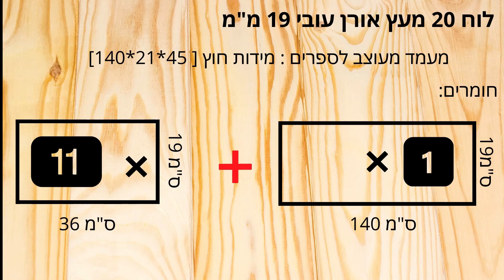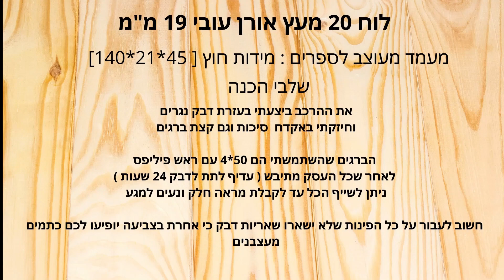בניית ספריה מעץ - איך בונים ספריה מעץ - כולל מידות החיתוכים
בניית ספריה מעץ
איך בונים ספריה מעץ - כולל מידות החיתוכים

בסרטון אני מראה איך אפשר לבנות ספריה מעץ
מעוצבת לבית מעץ

וגם סתם חלק מטיול נחמד בטבע -
 לא הכי קשור לערוץ אבל להכניס קצת
נוסטלגיה לערוץ - מידי פעם אפשרי

בנוסף בסרטון למי שלא רוצה לחתוך את הפאזות בעץ יכול להשתמש
 בלוח עץ עשרים רגיל

ולצבוע בצבע אטום - לבן או אפור עכבר יכול להיות מדהים

מה שזה יתן בעצם - אפשרות למרוח מסטיק אקרילי בכל
החיבורים ולתת לעץ מראה של חתיכה אחת

וגם סרטון כזה צריך לעלות לערוץ -
 נראה לי ספריה כזאת בצבע אטום יצא פצצה

הסרטון מחולק לפרקים אז:
פשוט קפוץ לחלק שמעניין אותך

 את הספרייה מעץ בניתי בעזרת לוח עץ אורן
ברוחב 20 ס"מ והורדתי ממנו את
 הפאזות המעוגלות בקצוות
השתמשתי בדבק נגרים ,
מסמרים וברגים

בסרטון זה תראו את כל שלבי ההכנה מהתחלה ועד הפריט המוגמר
בנוסף כמו בכל הסרטונים שלי יש מפרט מלא של כל החלקים שחתחתי והמידות שלהם
בסרטוט בסוף הסרטון בשביל שתוכלו לעשות את זה לבד בבית בעזרת כלי עבודה לנגר חובב

וגם תראו מקום מדהים שכיף לטייל בו ולראות נוף מרהיב ויצירת אומנות ענקית מפסיפס
בעבודת יד

הסרטון :
הוא חלק מסדרת הסרטונים - עבודות עץ

וגם לעקוב אחרי באינסטגרם michael.benz_diy.woodcraft

בקרוב אתר האינטרנט שלי יעלה גם לאוויר ובוא תוכלו לקבל המון טיפים ורעיונות מגניבים ליצירה בעץ

איך מכינים אדניות מעץ ושותלים צמחים שמתאימים לחלל הבית
האדניות מעץ אורן ובתוכם יש כלי פלסטיק למילוי האדמה ותחתית לאדנית

ניתן להשלים עיצוב בקלות בעזרת כמה פריטים שקלים להכנה עצמית,
להכין כמה עציצים לבד

את הליטוש בצעתי בנייר לטש ב 3 שלבים
התחלתי בנייר 150 ועברתי ל 220 והסיום ב נייר 400
לקבלת מראה חלק ויפה

השתמשתי בצבע וורנית על בסיס מסס בגוון שקוף מבריק
אבל אפשר להשתשמש ביאכט וורניש לקבלת מראה חלק עוד יותר
ויצירת שכבה עבה הדומה לזכוכית

אם אהבתם את הסרטונים אשמח לקבל לייק ושיתוף
וכמובן תירשמו לערוץ בשביל לקבל עידכון על הסרטונים החדשים
כל שבוע אני מעלה סרטון חדש עם פריט נוסף וכל המידות שלו להכנה עצמית

והטיול שלנו למשתלה - כל סופש יוצאים למשתלה חדשה ומצלמים שתראו המון דברים יפים
ותוכלו לקבל השראה ופשוט כיף כיף לטייל ממליץ לכולם להתחיל לטייל בטבע והכי חשוב לשמור אליו נקי ולא להשאיר אחרינו לכלוך

חלקי הסרטון :

0:00 בניית ספריה מעץ - איך בונים ספריה מעץ
2:19 התחלת הרכבה - ספרייה מעץ
7:40 ספרייה מעץ מוכנה - איך יצא ?
8:12 קצת נוסטלגיה - טיול קטן בטבע
9:28 עבודת פסיפס מדהימה - פטרייה ענקית בעבודת יד של מישהו
10:23 מידות החיתוכים + מפרט

בפלייליסט - פנל מבודד עשה זאת בעצמך

שיתפתי בהמון טיפים בקשר לבניה מפנלים מבודדים
במיוחד אם אתה צריך שטח איחסון
מעולה בלי לקרוע את הכיס
ובלי להשתעבד לטיפול ואחזקה כל שנה שנתיים

תוכל לצפות בסדרת הסרטונים :

מפנלים מבודדים - סדרת הסרטונים:

- מחסן מפנלים מבודדים , עץ או פלסטיק ?

- תכנון מחסן - בניה מפנלים מבודדים

- פנל מבודד תכנון וחישוב כמויות חומרים

- איך ל: דלת פנל מבודד - תעלה לפנל לבנה

- שתיים וחצי חיתוכים ויש דלת - תעלה לפנל מגולוונת

כמובן אם יש שאלה שאפשר אולי לנסות לעזור אשמח
עם תיצור קשר בפייס

אפשר גם באינסטגרם:
שם אני מעלה תמונות של כל מיני אקססוריז
לגינה ואיך אפשר להכין פשוט
עשה זאת בעצמך

אינסטגרם:
michael.benz_diy.woodcraft

בערוץ אני השתף על כל תהליך
תכנון גינה עשה זאת בעצמך
ממש על כל הדברים שיצא לי לעשות
במשך עשר שנות ניסיון

דק אורן
פרגולה
מרזב לפרגולה
מחסן מעץ
מחסן מ פנל מבודד
מערכת השקיה אוט'
דלת פנלי
מערכת השקיה ידנית
תאורת גן
בריכות נוי
בריכות דגים
מטבח גן
פינת ישיבה
חיפוי קרקע
איך לתחזק את הגינה בקלות
תכנון נכון של הגינה לאחזקה קלה
תכנון גינה חסכונית במים
ואחזקה קלה מהירה ונוחה בשביל ש
הגינה שלך תמיד תשאר יפה נקיה ופורחת
ממש שתהיה המשך ישיר של הבית שלך

ועוד המון המון דברים

והכי חשוב לא רוצה ללמד אף אחד אני משתף אתכם
בתובנות שלי שאספתי במשך השנים
בדיוק כמוכם כמוני מטורף על D I Y

אפשר להגיד ש אחרי 10,000 שעות עבודה בתחום
ה גינון ועבודות עץ , אבן וברזל
למדתי פה ושם קצת דברים

אשמח לשתף ואני בטוח שיעזרו להמון המון אנשים
וכמובן הכי כיף זה התגובות שלכם והשאלות
שתמיד אשמח לענות ולהגיב

נ.ב

יצא לי לבדוק תכלס כמה שעות עבודה וניסיון בתחום
צברתי והאמת זה כבר מעל 25,000 שעות

אני בהלם מעצמי שכל כך הרבה זמן אני נמצא
באותו תחום באותו עיסוק יום יומי
ותכלס כי פשוט אני מאוהב בעולם הגינון
עבודות עץ אבן ברזל וכמובן פשוט ליצור
בידיים דברים

צפייה מהנה חברים
וכמובן אשמח לשיתוף ותגובה אם אהבת
ואם קבלת ערך ותוכן מהסרטון שבאמת
הצליח לעזור לך ולחסוך לך כסף וכאב ראש מיותר

וכמובן לייצ'יק קטן תמיד מעודד (:

כל הזכויות שמורות ל מיכאל בן צבי בלבד

הסרת אחריות : הסרטון להתרשמות בלבד אינו מהווה ייעוץ מקצועי טרם ביצוע כל העבודה

צפו גם ב: "פנל מבודד במילוי פוליאוריטן - הדרכת הרכבה"